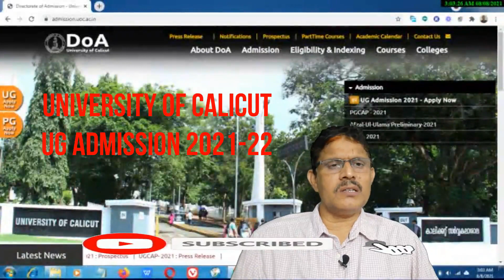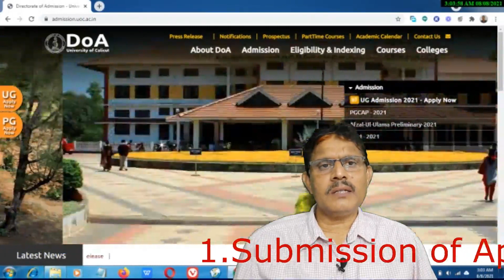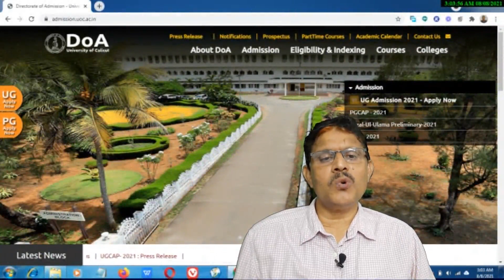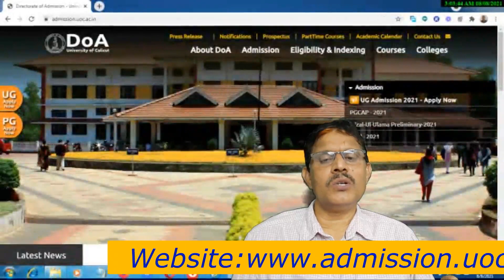CALICUT UNIVERSITY UG ADMISSION| CAP ID REGISTRATION|DEGREE ADMISSION IN CALICUT UNIVERSITY